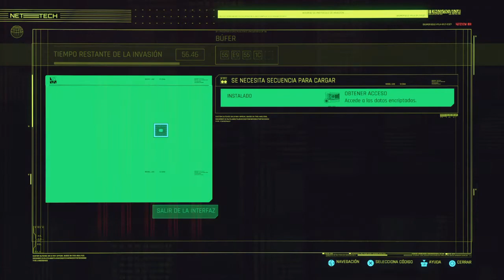CYBERPUNK 2077 - Capitulo 8 - Devuélveme A Mi Chica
CYBERPUNK 2077 - Capitulo 8 - Devuélveme A Mi Chica - En el capitulo de hoy hablaremos con el Leñador y se pondrán las cosas muy difíciles para salir del Cloud con vida, después seguiremos la única pista que tenemos que es visitar al matasanos que atendió a Evelyn.